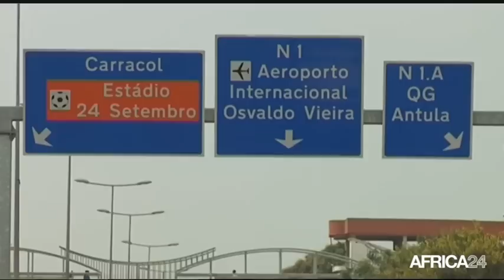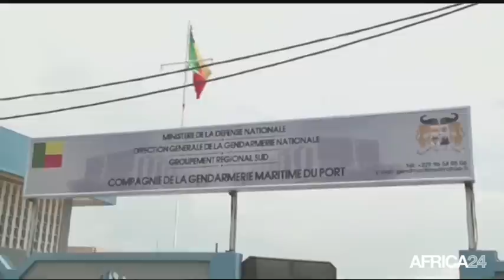Le Journal du dimanche 30 octobre - 9h GMT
Guinée-Bissau, L’ancien chef d’etat major de la marine veut être réintégré. Bénin, Sébastien Ajavon en garde à vue. Afrique, Journées cinématographiques de Carthage 2016. Niger, Enjeux de la révision des lois électorales.